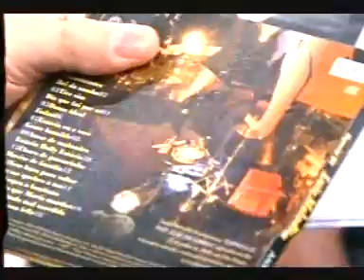Luis Melodia No Altas Horas